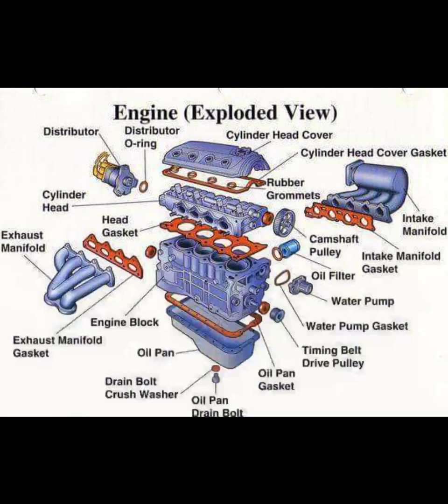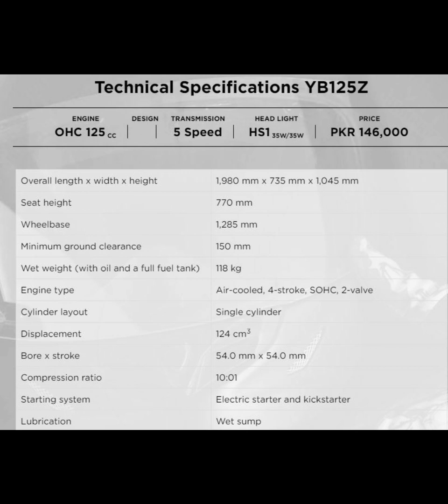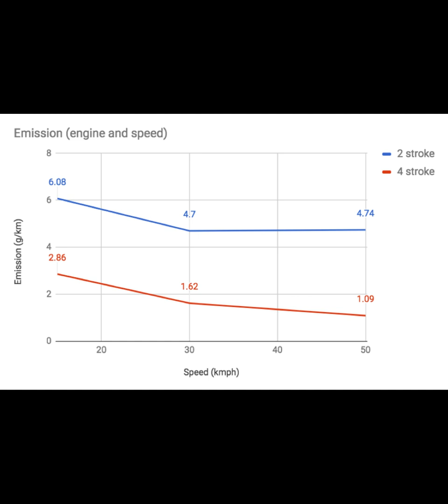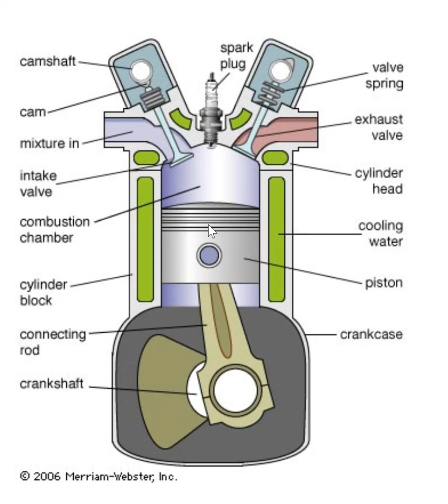How Engine Works - Cylinder Components (Urdu/Hindi)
In this new brief video series, I will be covering basic components of automobile and motorcycle engines with basic information to enable people understand the working.